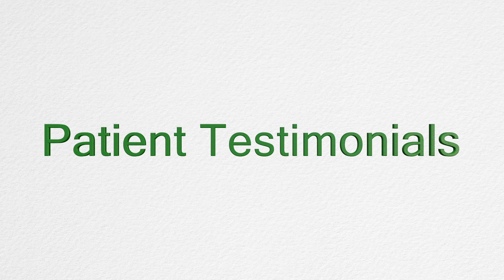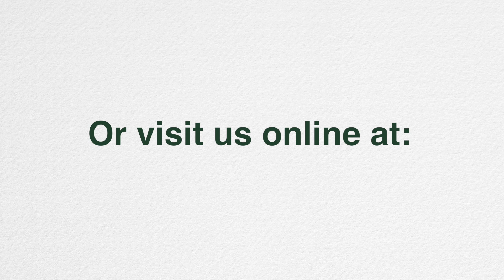Patient Testimonial: Susan Hicks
Susan Hicks discusses the consequences of her autoimmune disorders and the way Dr. Ungar was able to help her get off of Methadone.